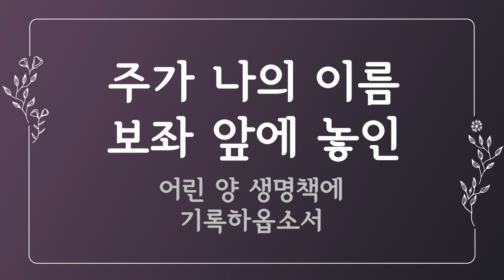[찬송가 반주] 483장 구름 같은 이 세상 (한글) | I Care not for Riches | 통합찬송가 532장 | 일렉톤 연주 | 나리나리tv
🎵 찬송가 정보
- 구름 같은 이 세상 (I Care not for Riches)
- 가사 자막 : 한글
- 음악 디렉터 : Idle.K
- 연주자 : Jorgan